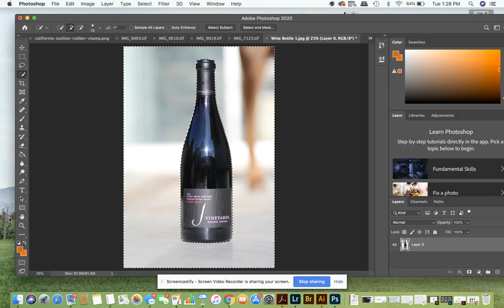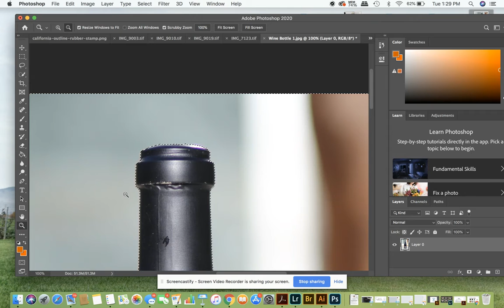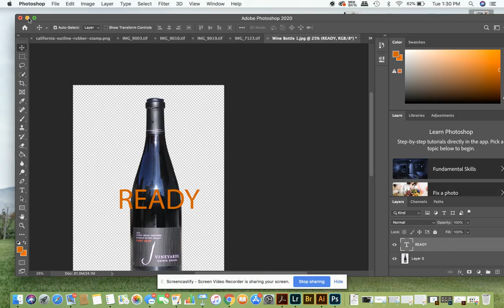Wine Bottle Cut Out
How to cut out a wine bottle in Photoshop.